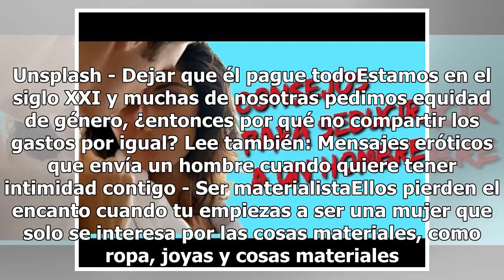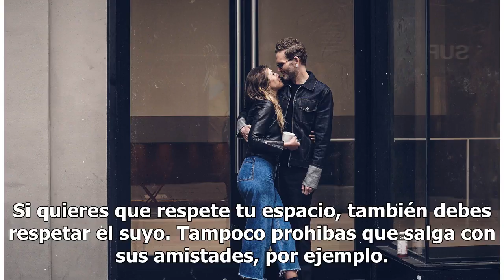Cómo conquistar al hombre que te gusta: lo que nunca debes hacer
Cómo conquistar a un hombre. Foto: Unsplash Los hombres no solo se fijan en exterior. Ellos también aprecian la belleza interna. La personalidad es algo que los puede atraer o alejar y el tipo de comportamiento que tienes al estar cerca de él, puede determinar el futuro de su relación. A continuació...